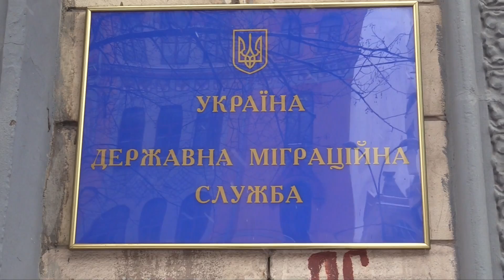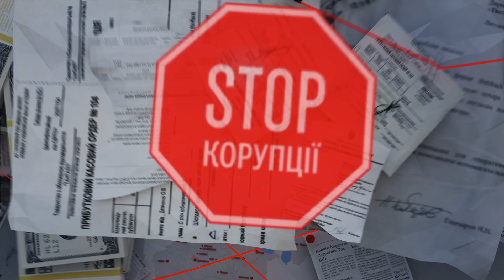«Стоп Корупції» | ВИПУСК №67 (анонс)